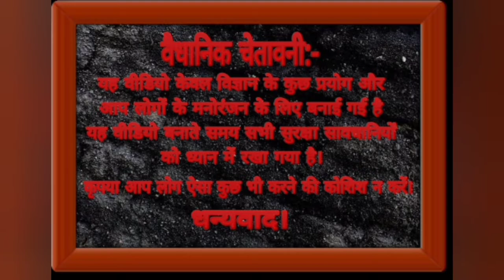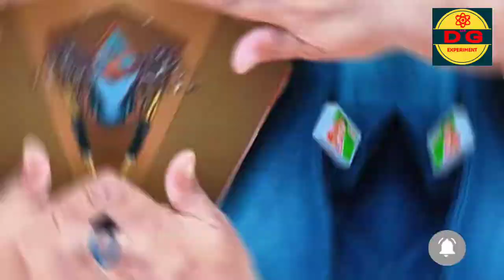INDIAN JUGAD (गांव का देशी जुगाड़) HOME MADE PATAKHA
INDIAN JUGAD (गांव का देशी जुगाड़)
इंडियन जुगाड़
देशी जुगाड़
HOMEMADE PATAKHA

अपाचे vs tractor patela video Play this link👇👇

Don't try this anywhere, we're just doing many types of experiment for your increse knowledge and entertainment.
this channel is show scientific, educational
we do everything professionally and collect every experiment full knowledge then we do anything so gyues don't try this anywhere.
engeener farmer
ek kisan apne khet ko bachane ke liye kya kya jugad karta hai
Garib kisan
poor farmer what do for save field
farmers emotions
indian farmer
किसान की मदद
village farmer
deshi patakha
ghar par banaye patakha
patakha kaise banaye
homemade patakha
farmers help
deshi jugad se banaye patakha
kisan ki mehnat
funny video
desi funny jugad video
funny indian talent
india got talent
amagin video
indian jugad will blow your mind
indian talented people
funny people in India